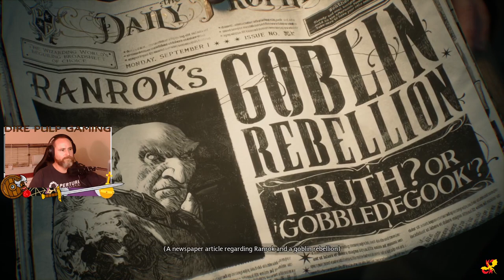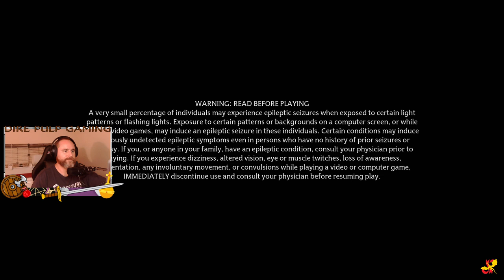Becoming a Wizard - Hogwarts Legacy - Part 1.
Hogwarts Legacy - Hard Difficulty - Part 1

 The Harry Potter series has captivated readers all over the world for over 25 years. In this first part of the Hogwarts Legacy game, We begin our adventure at Hogwarts, and learn the ropes of becoming a wizard.

Join me as we attend magic classes, clash with the evil, and finds friends and allies along the way. This game is an interactive adventure that will take you on an unforgettable journey through the magical world of Harry Potter.